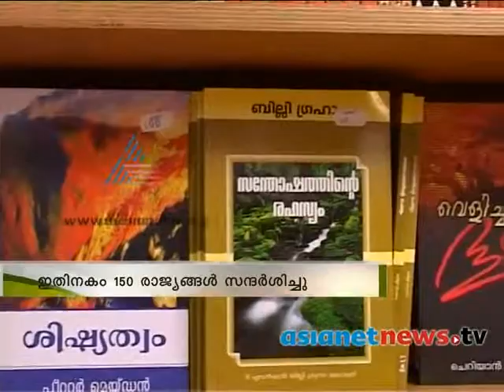"Floating bookstore "Logos Hope ship in Muscat